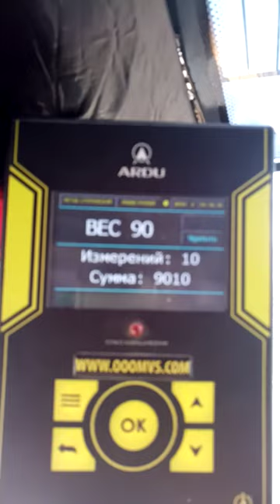20 марта 2023 г.